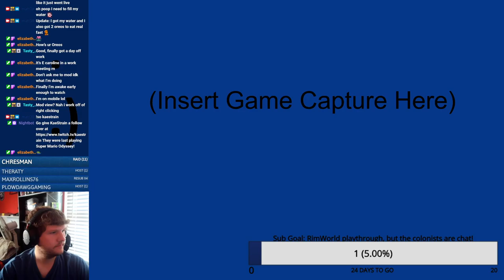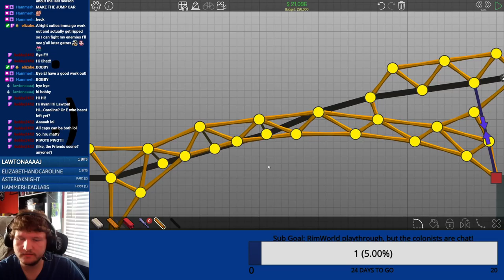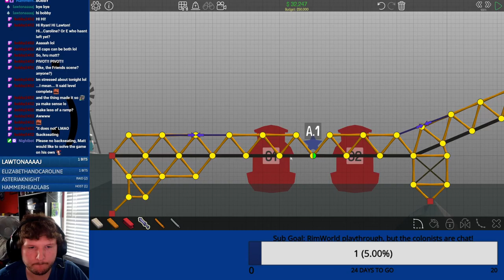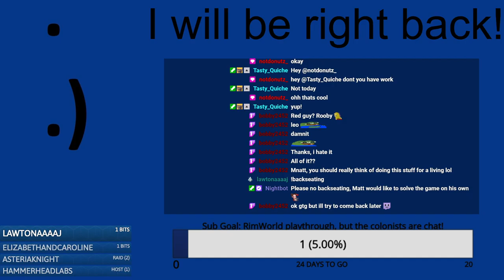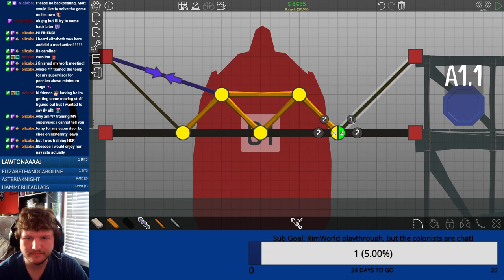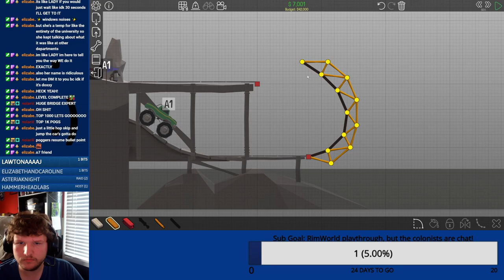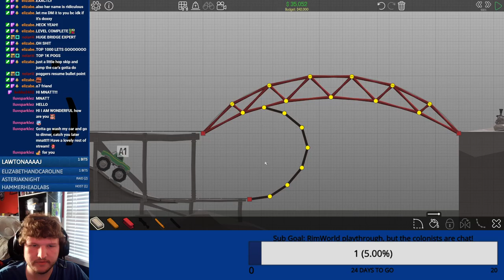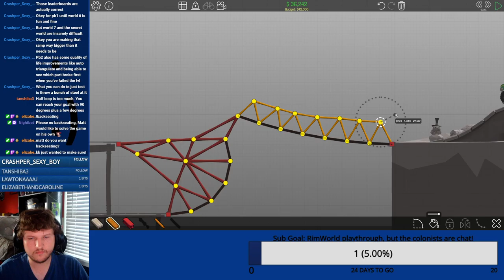Stream #49: Dang i'm actually alright at this game, I could be a real engineer!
We keep on playing Poly Bridge!